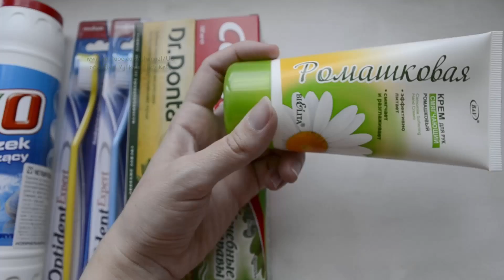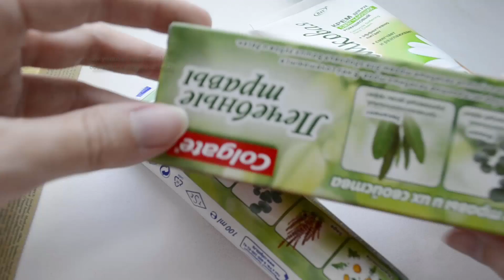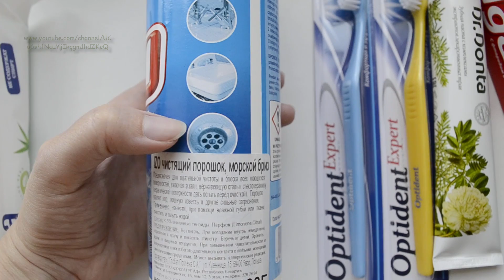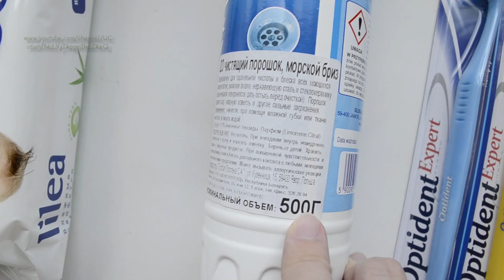HAUL ПОКУПКИ Уход за собой и бытовая химия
Поддержать меня на HAUL ПОКУПКИ Уход за собой и бытовая химия. Рассказываю о своих покупках по уходу за собой и об одном средстве для чистки поверхностей. Делюсь опытом использования зубных паст.